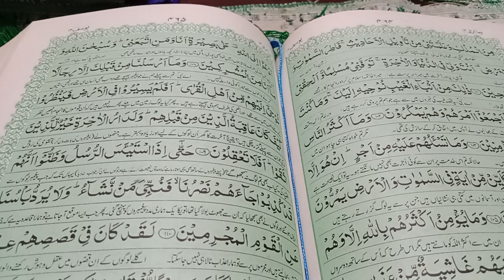Surah Yusuf Urdu tarjuma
hazrat Yousuf Ali Salam ka kissa Urdu tarjuma
Surah Yusuf Urdu translation only Quran pak
Quran translation Surah Yousuf Alih Salam ka waqia